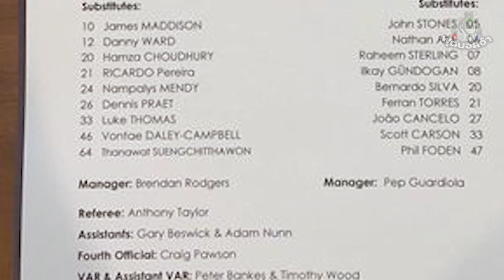ธนวัฒน์ ซึ้งจิตถาวร !! ฟันเฟืองสำคัญของทัพช้างศึกทีมชาติไทยสายเลือดใหม่ | ฟุตบอลจ้า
จากผลงานในนัดที่ทีมชาติไทยเสมอกับทีมชาติอินโดนีเซียไป 2-2 ทำให้ทุกคนได้รับรู้ว่าฝีเท้าของ ธนวัฒน์ ซึ้งจิตถาวร มิดฟิลด์คนใหม่ของทัพช้างศึกทีมชาติไทย ที่ส่งตรงมาจาก เลสเตอร์ ซิตี้ คือของจริง

และเนื่องจากอายุที่เริ่มโรยราลงของนักเตะตัวหลังของทีมชาติไทยหลายๆ คน ทำให้ในเวลานี้เราควรเริ่มมองไปข้างหน้ากับทัพช้างศึกสายเลือดใหม่กันได้แล้ว

โดยในวันนี้เราจะพาทุกคนไปรู้จักกับประวัติของ ธนวัฒน์ ซึ้งจิตถาวร ฟันเฟืองสำคัญของทัพช้างศึกทีมชาติไทยสายเลือดใหม่